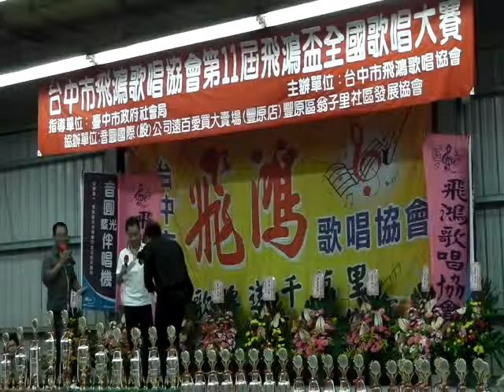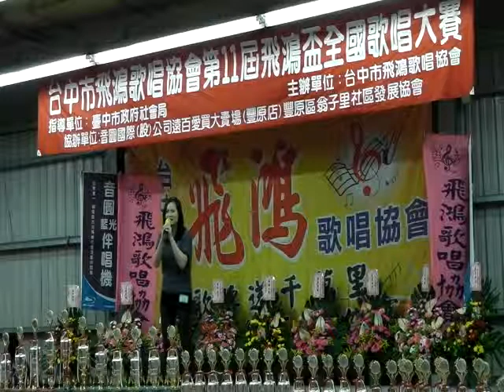10205.12台中市飛鴻歌唱協會第11屆飛鴻盃全國歌唱大賽-社青組決賽11號-常琴妮-感恩的心